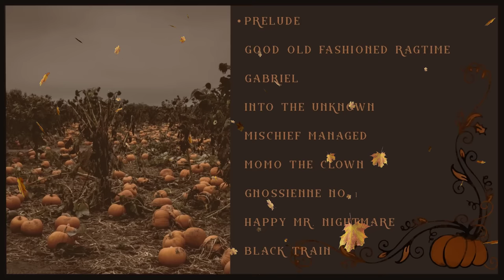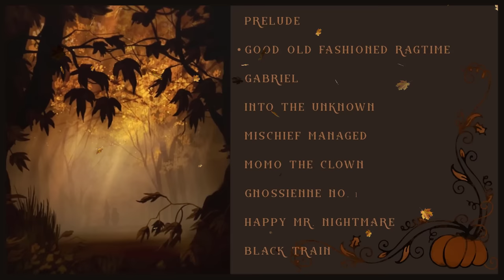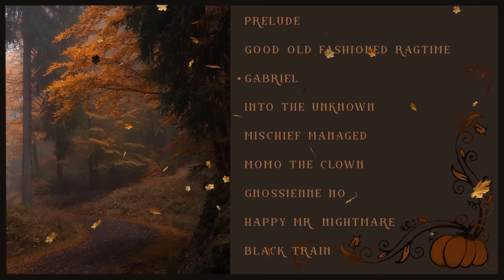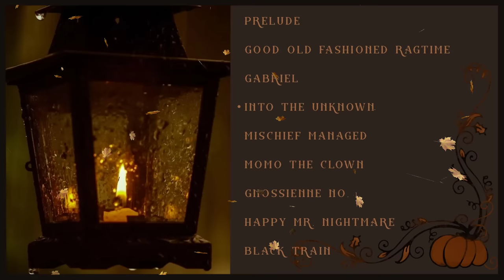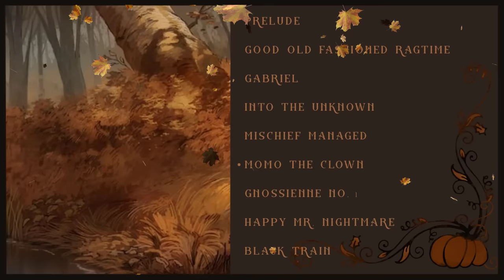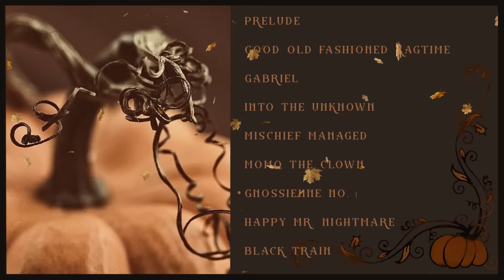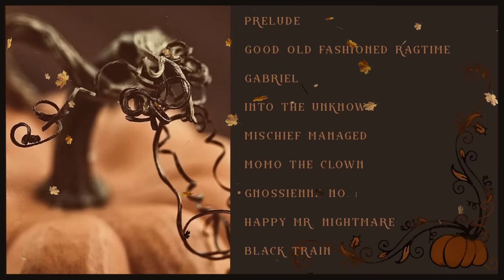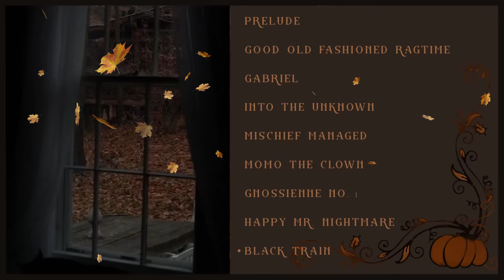【pumpkin spice and everything nice; a playlist for over the garden wall vibes】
IT'S CRUNCHY SPICY LEAF TIME so here come the fall playlists B)
Side note; watch as my playlist titles get progressively longer the more I make :P